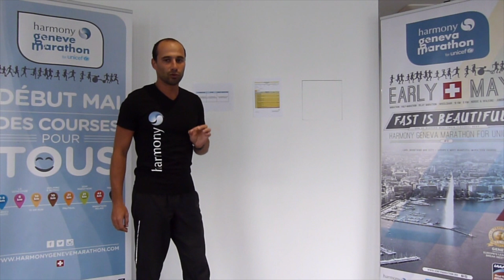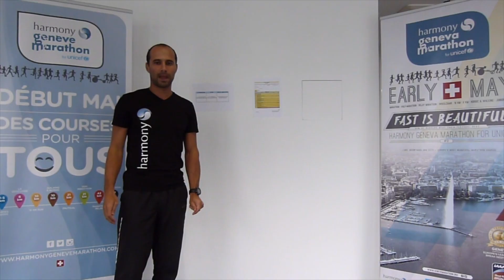Les conseils du coach #1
Olivier Baldacchino, coach running chez Harmony, vous dévoile chaque mois une série de conseils pour vous mener dans les meilleures conditions sur la ligne de départ ! Cette semaine : l’importance de définir son programme d’entraînement